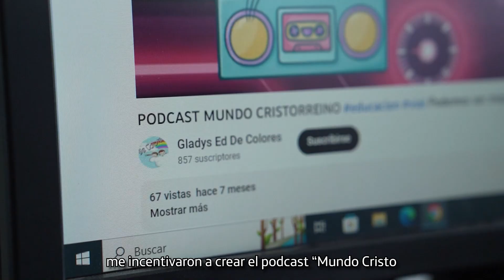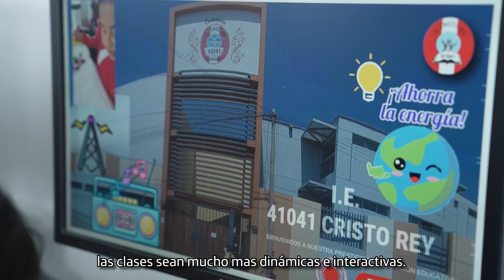ConectadosConLaEducación - Gladys Calizaya